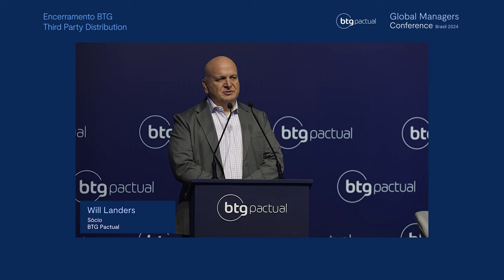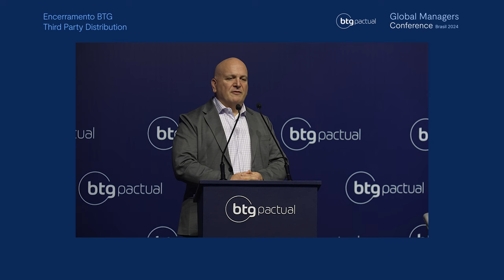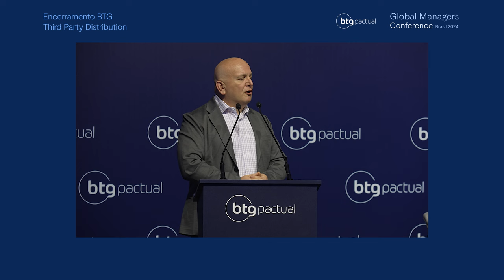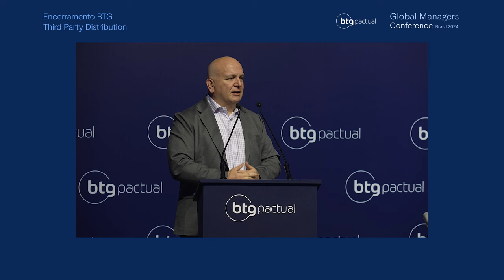Encerramento Global Managers Conference 2024